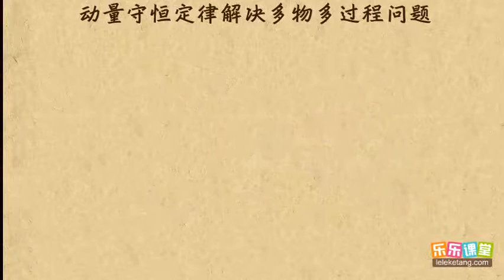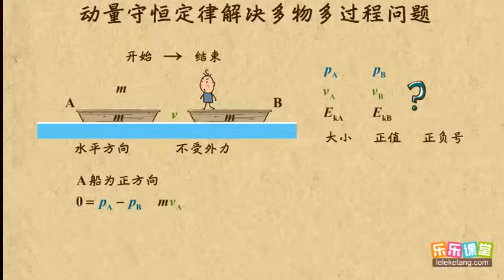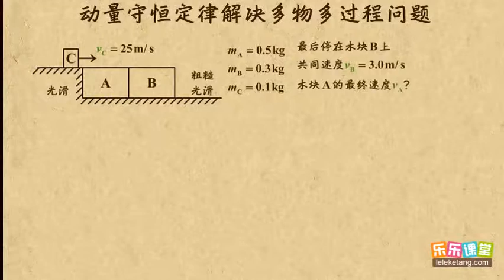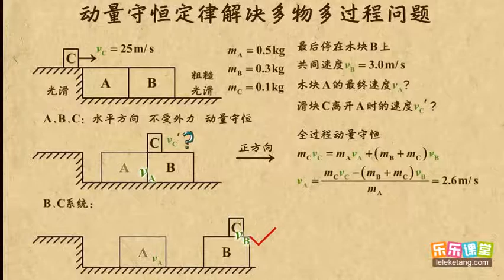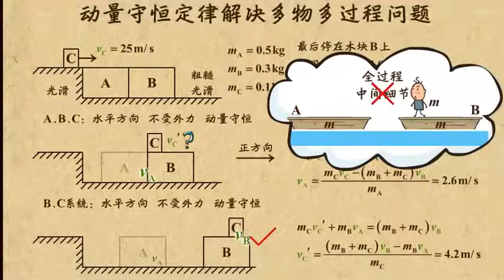13动量守恒定律解决多物多过程问题 动量守恒 高中物理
13动量守恒定律解决多物多过程问题     动量守恒       高中物理